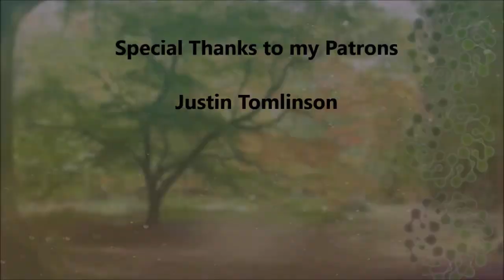[ASMR] 👅 Rotterman does Mukbang for the First Time | Eating Sounds, Cream Sounds, Mouth Sounds, Foam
I want to thank God for all of the blessings He has given me for this channel: all the subscribers, views likes and comments as well as the recent upgrades. I want to thank all my subscribers for supporting me with your time in watching my videos. I want to thank all of my fellow ASMRtists that support me and are so kind to me. And I want to thank my mom who supports me unconditionally with viewing my videos and giving me ideas for my videos.

Let me introduce the one who has my heart: my lovely rotterman, Nochka. She is a cross between a Rottweiler and Doberman. She is 2 years old now. I decided to start a new playlist which mukbang asmr where I will upload videos of my dog eating many things occasionally. At first I thought recording her eat would be difficult because she is a bundle of energy and because she moves away to eat what I give her for some reason (she is not food aggressive, at least not with me) but she did well and that’s why I bring you the first video of my dog doing mukbang for the first time. I hope you are able to like this type of videos

In this dog mukbang asmr video, you will enjoy eating sounds, foam sounds, licking, mouth sounds and soft spoken (from me).

Food: natural yogurt